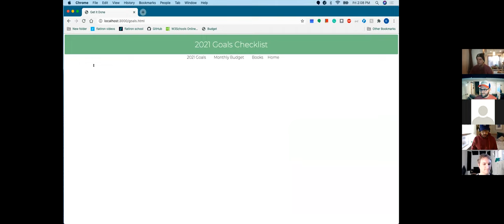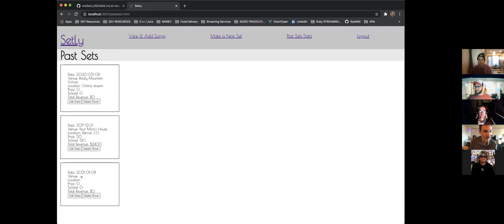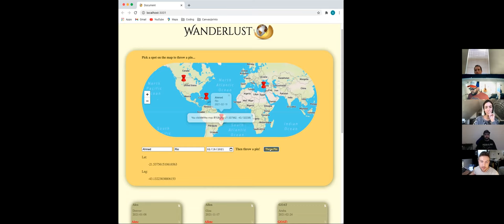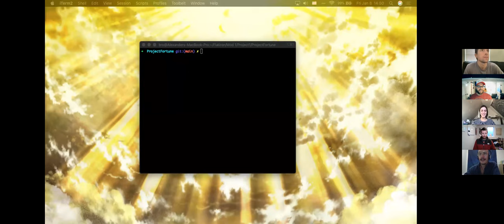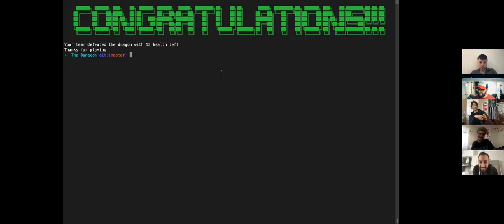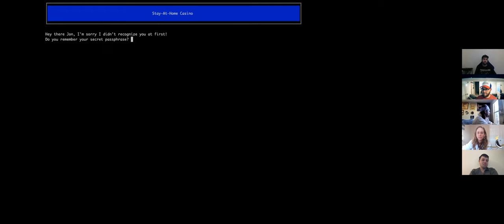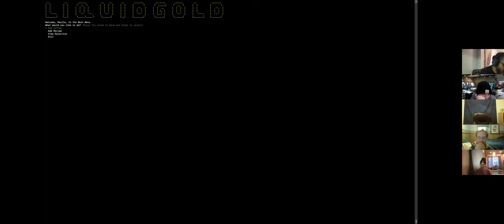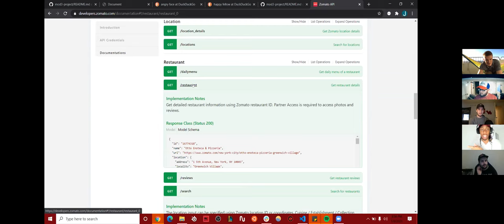1/8/2021 Project Presentations